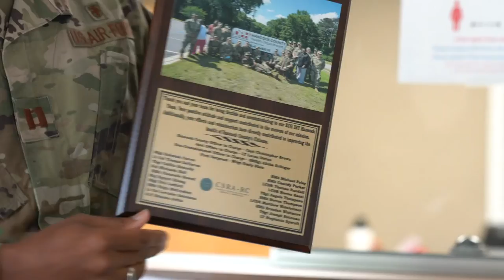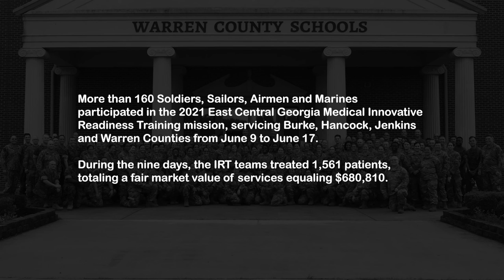2021 East Central Georgia Medical Innovative Readiness Training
2021 East Central Georgia Medical Innovative Readiness Training
GA, UNITED STATES
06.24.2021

Five members of the 413th Aeromedical Staging Squadron participated in the 2021 East Central Georgia Medical Innovative Readiness Training (IRT) mission. Operating from four locations, they teamed with other Reserve Citizen Airmen and service members from Navy Reserve, Army Reserve, Marine Corps Reserve, Air National Guard and active-duty Army medical units to provide no-cost health services to communities within East Central Georgia between June 9 to June 17. (U.S. Air Force video by Jamal D. Sutter)

Film Credits: Video by Jamal D. Sutter
413th Flight Test Group

IRT
humanitarian
community
medical readiness